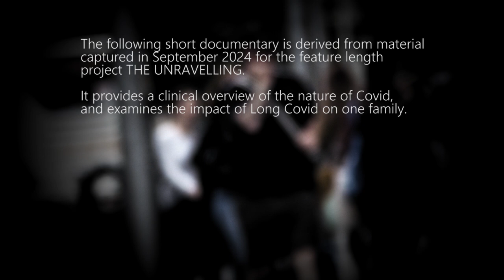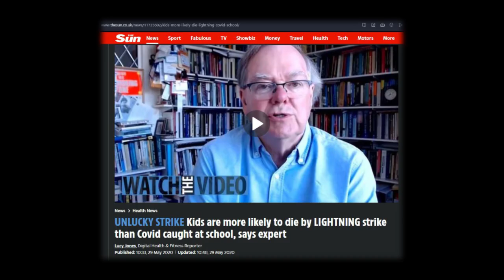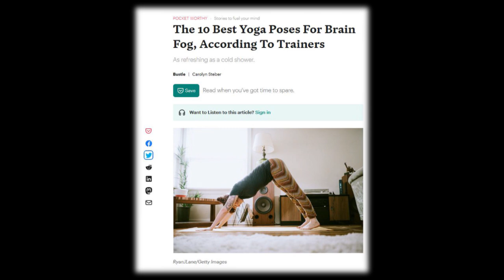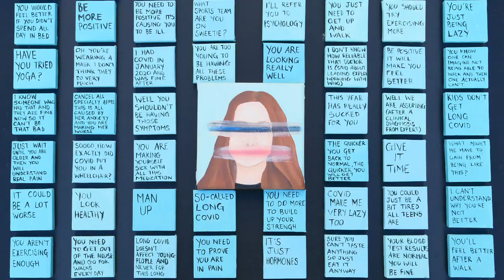COVID - THE UNRAVELLING - A SCIENTIST . AN ARTIST . A FATHER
Self-funded short documentary about the true nature of Covid / Sars-CoV-2, and the impact that Long Covid has had on one family.

Derived from material photographed in Sept. 2024 for the feature length documentary project THE UNRAVELLING, currently in pre-production / development.

Featuring interviews with:
Dr. Ziyad Al-Aly - Dir. Clinical Epidemiology, University of Washington, St. Louis, USA
Rosie Pidgeon - Student / Artist - Belfast, N. Ireland, UK
Colin Pidgeon - Father - Belfast, N. Ireland, UK

Original Music
ANDREW HEATH